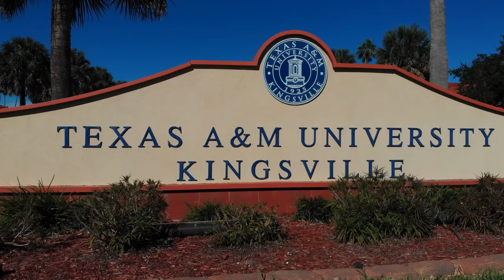Javelinas: In Their Own Words - Arts and Sciences (2021)